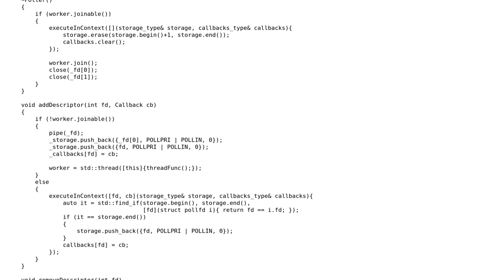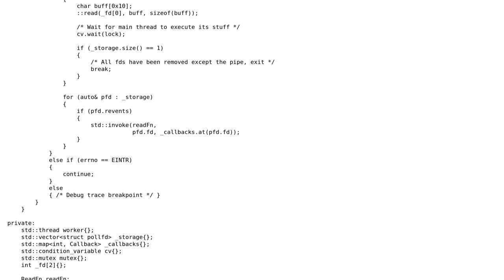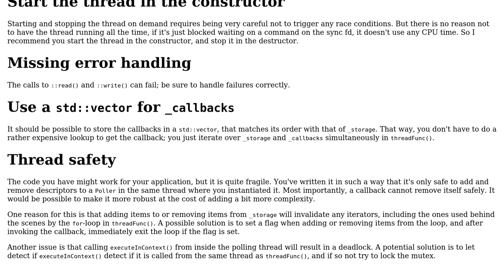Code Review: Polling FDs in a helper thread, dynamically adding/removing the descriptors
With thanks & praise to God, and with thanks to the many people who have made this project possible! | Content (except music & images) licensed under CC BY-SA | Music | Images & others | With thanks to user Quest user G. Sliepen and the Stack Exchange Network Trademarks are property of their respective owners. You are responsible for your own actions.